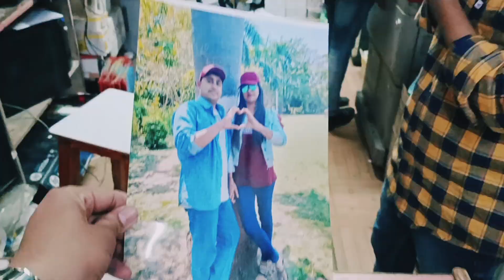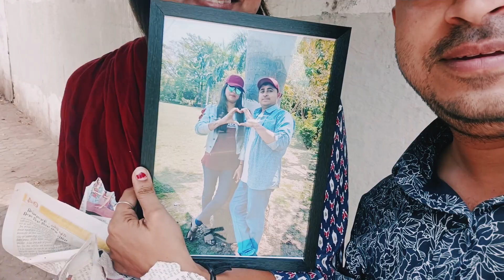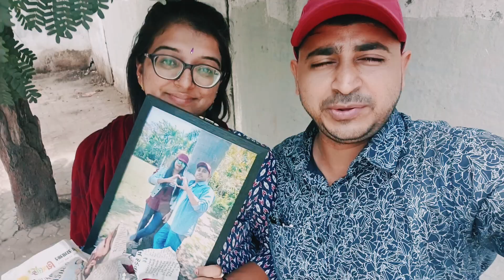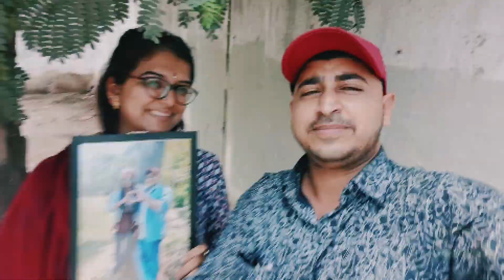Heyyyyy यह मुझे क्या मिला ? Kisne diya muze ye sabkuch🙂 ?? ....AV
Kisne diya muze ye gift
Kya mila muze isame ye sab kuch
Love you always vaibhu